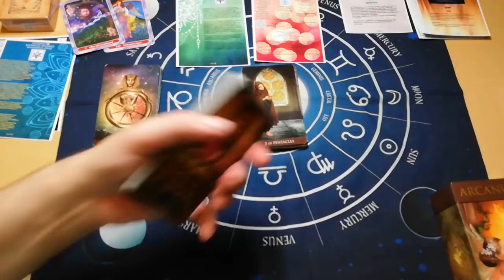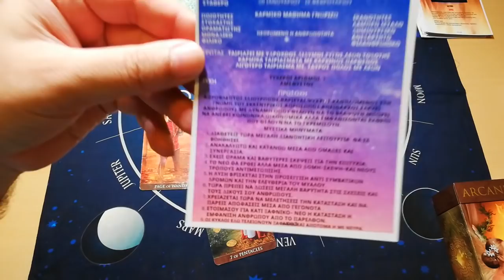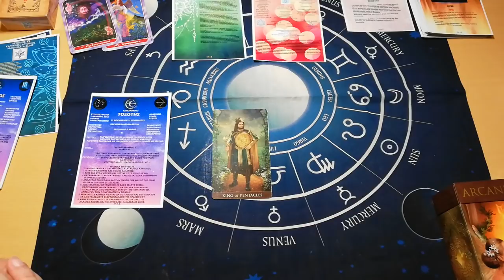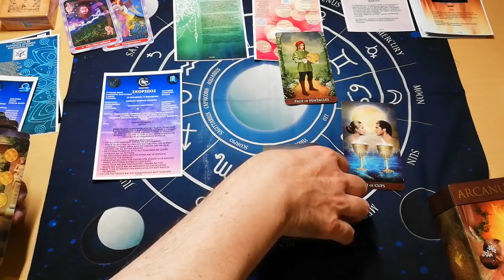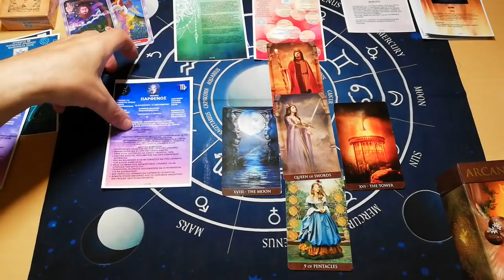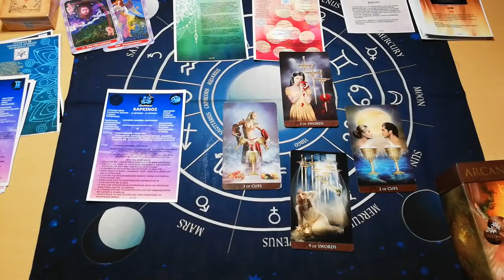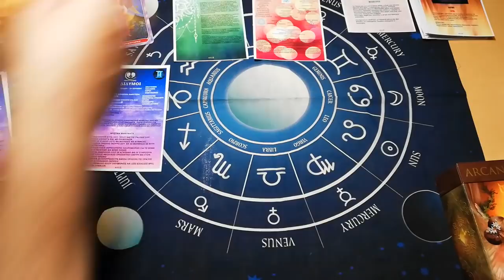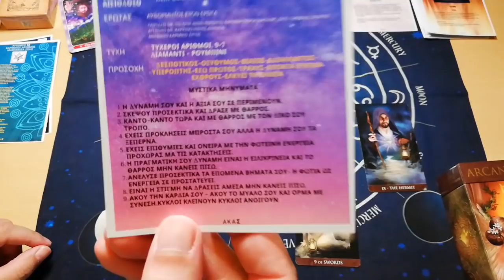ΠΡΟΒΛΕΨΕΙΣ ΖΩΔΙΑ ΤΑΡΩ ΣΕΠΤΕΜΒΡΙΟΣ ΠΡΟΣΟΧΗ ΧΡΕΙΑΖΕΤΑΙ Κάρτα Ταρώ|Card Tarot Reading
ΠΡΟΒΛΕΨΕΙΣ ΖΩΔΙΑ ΤΑΡΩ ΣΕΠΤΕΜΒΡΙΟΣ ΡΟΥΝΙΚΟΣ ΣΤΑΥΡΟΣ ΜΥΣΤΙΚΑ ΜΗΝΥΜΑΤΑ Κάρτα Ταρώ|Card Tarot Reading
ο ΣΕΠΤΕΜΒΡΙΟΣ είναι ισχυρά καρμικός, σε αυτο το βίντεο κάνουμε την αναλυση ανα ζωδιο και θα παρετε και ενα κρυφο μυστικο μηνυμα απο το ζωδιο σας.
ζωδια ταρω δωρεαν, ταρω δωρεαν, ζωδια προβλεψεισ, ταρω αγαπησ.

⏱️ΧΡΟΝΟΙ⏱️
00:00 ΑΡΧΗ
♈ΚΡΙΟΣ: 31:19
♉ΤΑΥΡΟΣ: 28:42
♊ΔΙΔΥΜΟΙ: 25:16
♋ΚΑΡΚΙΝΟΣ: 22:12
♌ΛΕΩΝ: 19:47
♍ΠΑΡΘΕΝΟΣ: 17:07
♎ΖΥΓΟΣ: 14:41
♏ΣΚΟΡΠΙΟΣ: 12:32
♐ΤΟΞΟΤΗΣ: 10:09
♑ΑΙΓΟΚΕΡΩΣ: 06:28
♒ΥΔΡΟΧΟΟΣ: 04:20
♓ΙΧΘΥΕΣ: 01:44

▬ Social Media ▬▬▬▬▬▬▬▬▬▬▬▬▬▬▬
Για Δωρεά και υποστήριξη